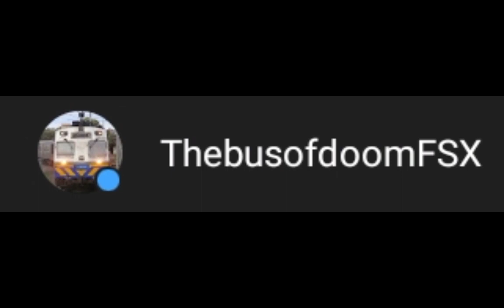THANKS FOR 100 SUBSCRIBERS!!!